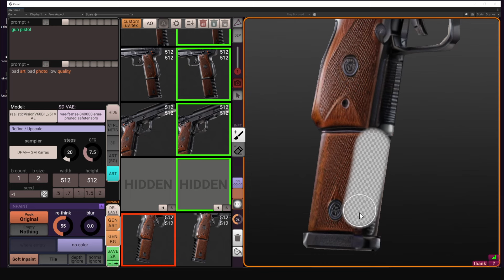Removing Gloss and Distortions - StableProjectorz 2.0.2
StableProjectorz is a free 3D texturing tool that uses AI and runs from a usual PC.